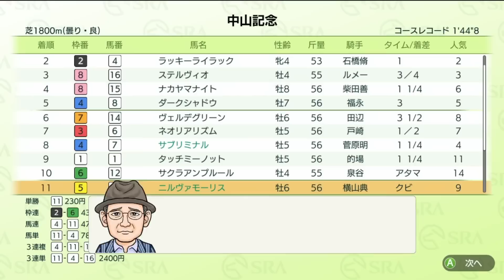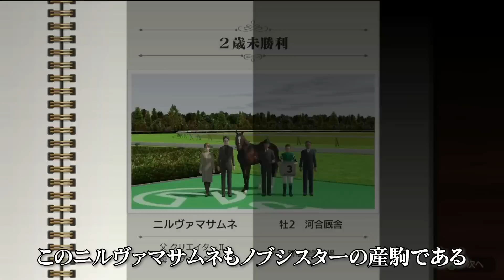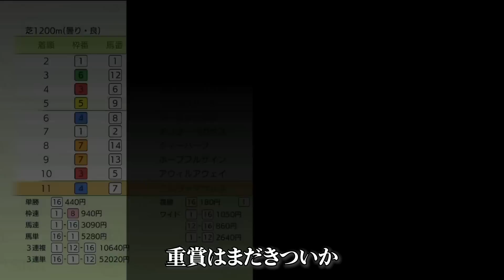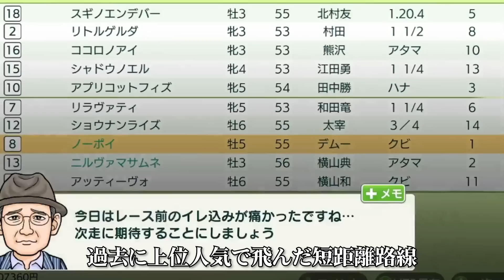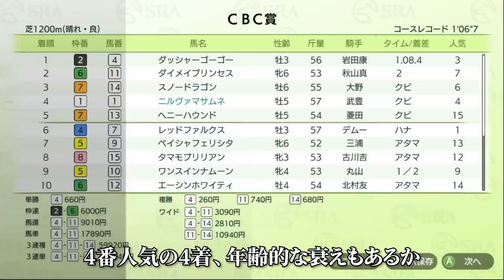ニルヴァマサムネ(ダビスタSwitch)